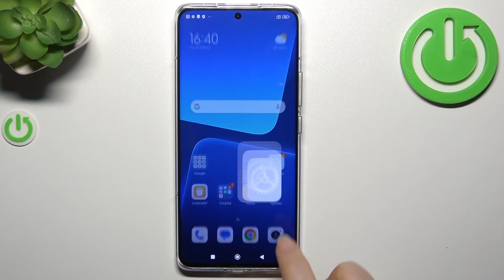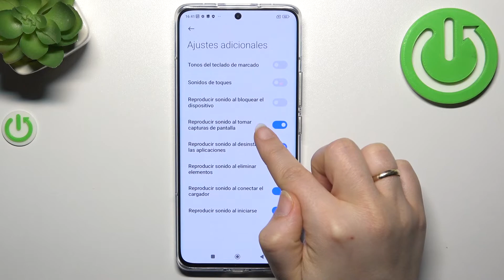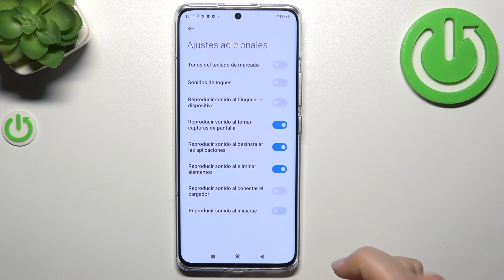Como quitar sonido de teclado y toques en Xiaomi 13 Pro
En este vídeo te presentamos cómo activar o desactivar el sonido del teclado de tu Xiaomi 13 Pro.

¿Cómo quitar el sonido del teclado en Xiaomi 13 Pro? ¿Cómo desactivar los clics del teclado en Xiaomi 13 Pro?